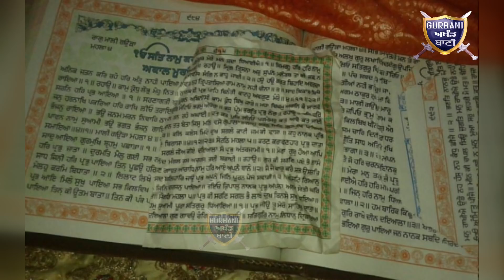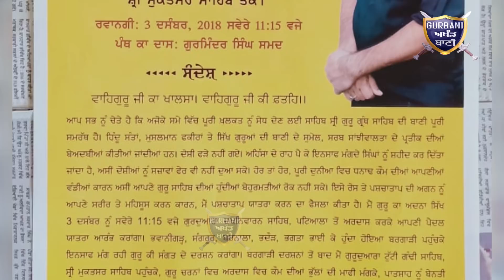ਪਟਿਆਲਾ ਤੋਂ ਬਰਗਾੜੀ ਇਨਸਾਫ ਮੋਰਚੇ ਲਈ ਨਿੱਕਲੀ ਪਸ਼ਚਾਤਾਪ ਯਾਤਰਾ | Gurbani Akhand Bani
Must watch when Bhai Gurwinder Singh Samad started pashchatap yatra from Patiala to Bargadi insaaf morcha because continue disrespect incidents happened for Shri guru Granth sahib ji.